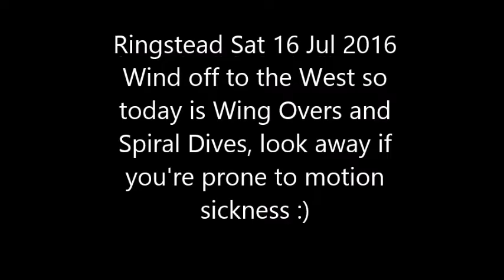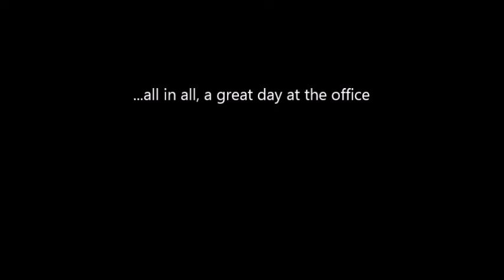David Almond Paragliding Ringstead 16 Jul 16 Wing Overs & Spiral Dive practice